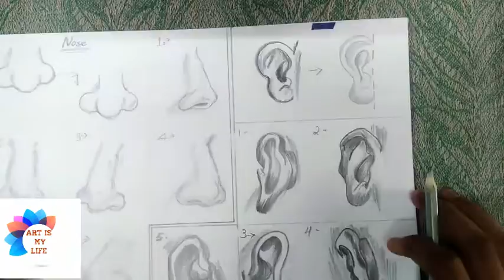!!Part-3!! Ear tutorial!! Parts of Face!! How to draw perfect ear!!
Here is the tutorial of sketching ear
This video is very helpful for beginners
This will help you to draw ears perfectly

Another part is coming soon